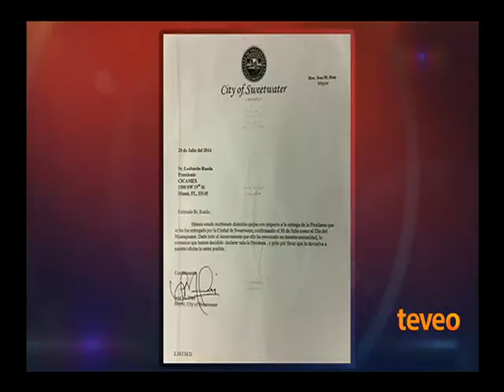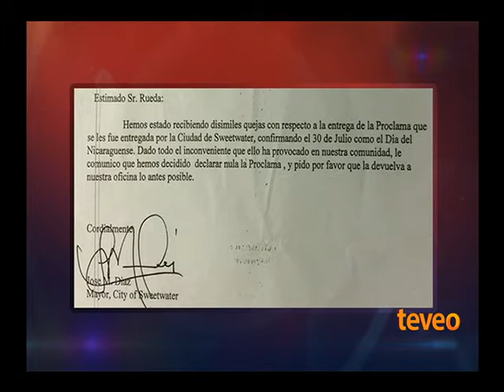Polémica por Día del Nicaragüense en Miami Dade - América TeVé